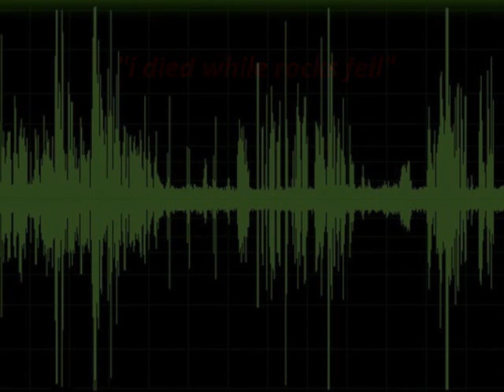EVP Twin Tunnels "Rocks Fell"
This is an EVP of an eerie voice caught in the twin tunnels that we think tells the story of an untimely death.